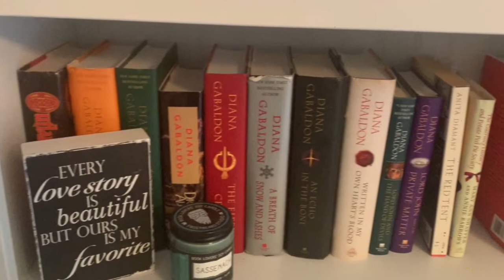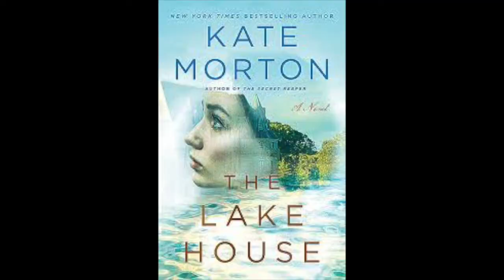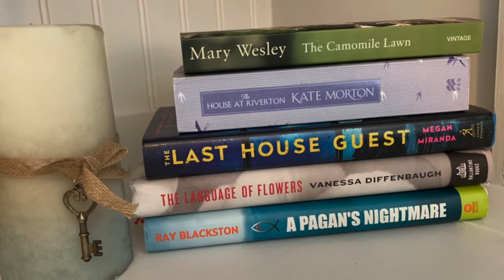Summer Reads List!!